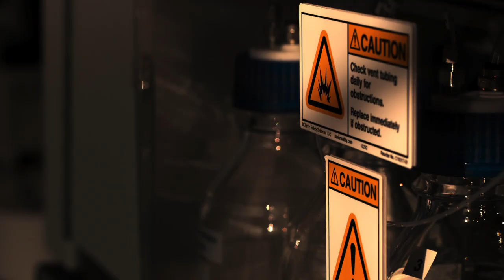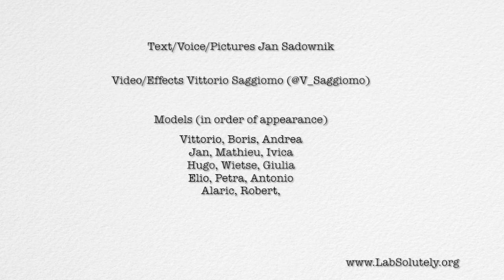So God Made a Chemist (Audio fixed) (So God Made a Farmer parody)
And on the 8th day God looked down on his planned paradise and said, "I need a researcher!". So, God made a chemist!

God said I need somebody willing to get up before dawn and do a column and work all day in the lab, do a column again, eat supper and then go to back to the department and stay past midnight at a meeting of the school board. So, God made a chemist!

God said I need somebody willing to sit up all night doing kinetics and watch the instrument die and dry his eyes and say maybe next year.

I need somebody that can run an oxygen free reaction, fix an HPLC with a hunk of duct tape, make a compound in 17 steps, and write a 30 page grant. And...who, at deadlines time and writing up season, will finish his forty hour week by Tuesday noon. Then, pain'n from "fumehood back", put in another seventy two hours. So, God made a chemist!

God said, "I need somebody strong enough to lift solvents tanks, heave waste yet gentle enough to weigh milligrams and pull capillaries and add concentrated acid dropwise for 10 hours...and who will stop his HPLC run to mend the broken will of a project student. So, God made a chemist!

It had to be somebody who'd get high yields...and not cut corners. Somebody to catalyze and synthesize, react and extract...and stir and mix and filter and shake and draw figures and write it up.

Somebody who'd bale a group together with the soft strong bonds of friendship, who'd laugh and then sigh...and then reply with smiling eyes, when his son says he wants to spend his life "doing what dad does". So, God made a chemist!
Chemical parody of the super bowl dodge's ram commercial "So God Made a Farmer"
Models (most of them) from Sijbren Otto's Group (Groningen, The Netherlands)

Apple Motion 5 + Final Cut Pro X (iMac i7)